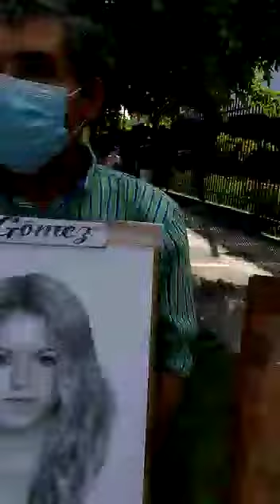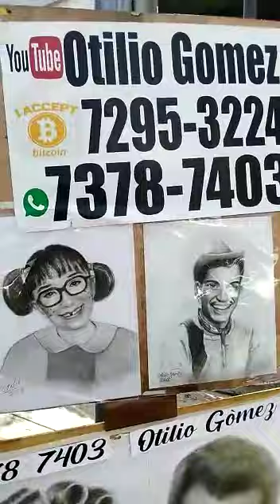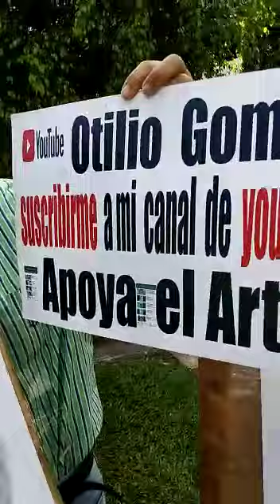shakira Dibujo a lapiz por Otilio gomez , suscribete